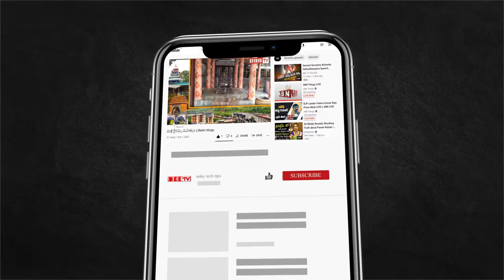విశాఖ లో పండుగ చేస్తున్న RRR జూనియర్ ఎన్టీఆర్ అభిమానులు || Bee Tv Telugu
RRR Jr. NTR fans celebrating at Visakhapatnam